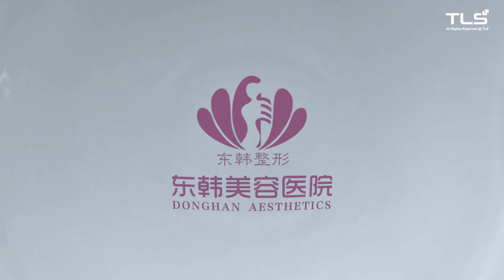DHT04 汗毛变少，皮肤也变得越来越白和滑嫩了！现在终于可以穿无袖的衣服 | DongHan Aesthetic